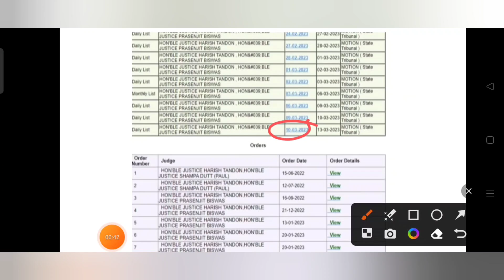Food Si Re Joining Date || Fire Operator Re Pannel কোন মাসে প্রকাশ হতে পারে? || Food Si Case Update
food si new vacancy update
wbp food si new vacancy
food si latest update
food si last date
food si latest news
wb food si latest news
psc food si latest news
food si court case update
today
food si court case
Job news and educational
food si case si new update